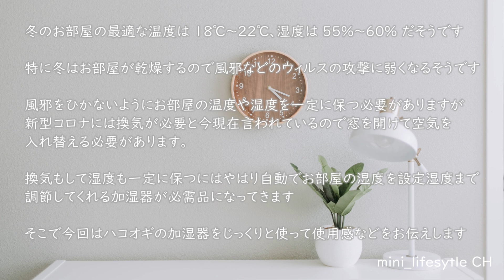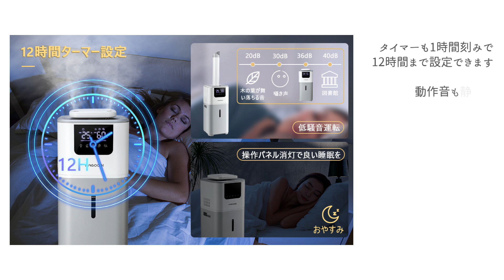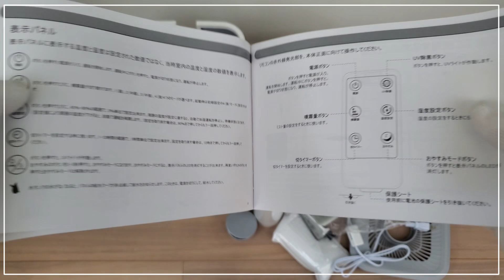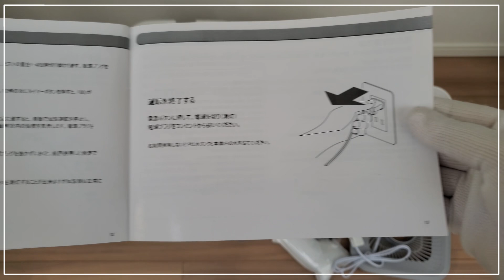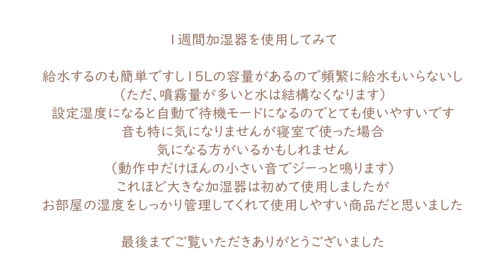【購入品紹介】HAGOOGIハゴオギの加湿器をご紹介します／大容量でとても使いやすい加湿器でした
HAGOOGIハゴオギ加湿器のご紹介です
これからの乾燥する冬にピッタリの加湿器です

★コロナがまだまだ収束しませんので
　出来ることから少しずつやっていこうと思っています
　買い物も少し控えながら
　少しずつ動画の更新頻度を上げていく予定です

--画像を使用させていただいてます--
BEIZ images

Photo by Leighann Blackwood on Unsplash
Photo by Giannis Skarlatos on Unsplash
Photo by The Lucky Neko on Unsplash
Photo by Ramiro Mendes on Unsplash
Photo by Lukas Blazek on Unsplash
Photo by Lauren Mancke on Unsplash
Photo by Sarah Dorweiler on Unsplash
Photo by Salome Alexa on Unsplash
Photo by NordWood Themes on Unsplash
Photo by Jean-Philippe Delberghe on Unsplash
Photo by Samantha Gades on Unsplash